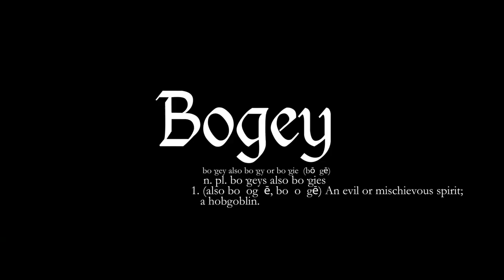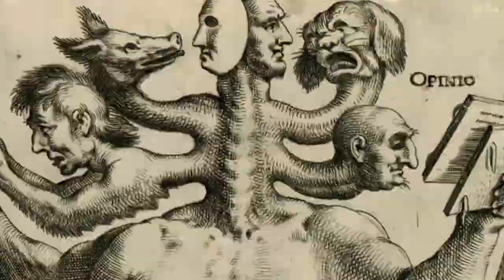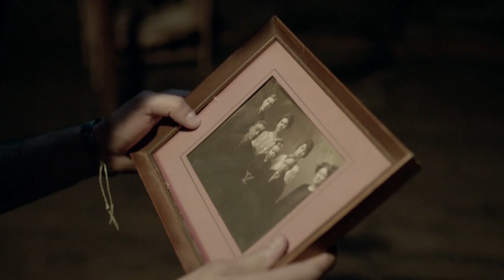The Boogeyman: Myths & Realities!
This documentary, inspired by the August 21st arrival of Sinister 2 in theaters, follows writers, ghost hunters, and occult experts as they talk about their experiences with the creature that’s absolutely everywhere.

Thanks again to Sinister for asking us to participate in this video! It was a lot of fun and it left us wanting to know more. If, like us, you are into this documentary format and would like us to explore it more in the future with other topics, please let us know in the comments below! AND speaking of comments

Did you see Sinister #1? What did you think? Are you sad Ethan Hawke isn't back? Are you scared of the Boogeyman or were you as a kid? What was your greatest fear? Are you afraid of us crawling out of this screen while you're sleeping and sucking the life out of your vulnerable body? Yes? That's too bad.

Tune in daily to Cinefix for up to the minute news about all the awesome movies you love (or love to hate)!